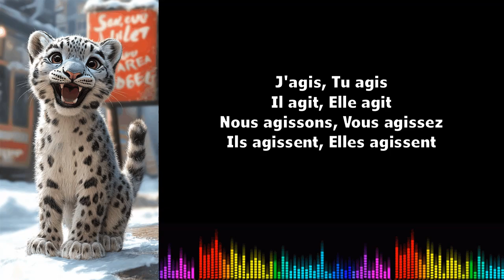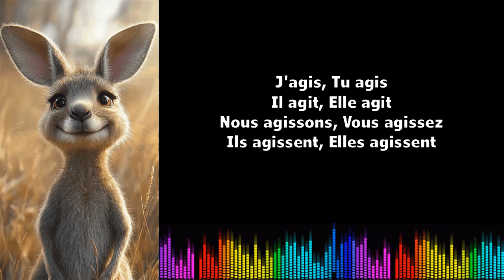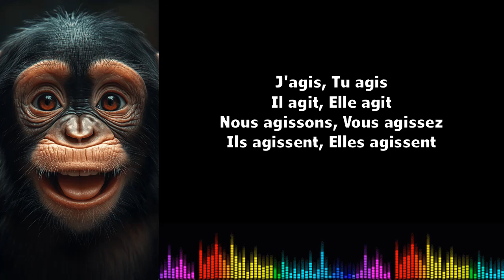♫ Franse muzikale vervoeging ♫ I Agir I Présent de l'indicatif